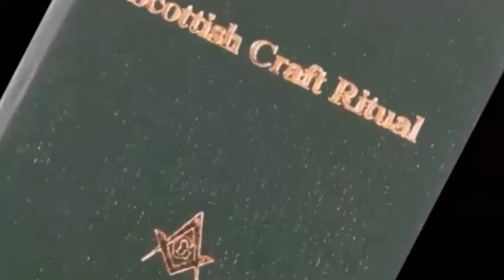my big mouth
the 34 th degree is the funny one,
now drink your spit
kubrick had zeiss,lucas had kerner( check out the logo ),nolan had imax, all magicicians get there kamera praised , napoleon wilson bad ass, kubricks kamera
visionary Star Wars is a metaphorical camera obscura it reverses 911 into characters living twins,instead of buildings, etcetc, coincidently the early egyptian ones looked similar to Kubrick’s monolith, and calling c3po human cyborg relations is the same as saying oil and petrol is what keeps the machines going, hence OPEC backwards, is c3po
unless that is you believe the collapse footage to be real,lol
obviously 12 hundred foot buildings dont disappear before they hit the ground, prerecorded movie , i refer you to september clues by simon shack,
but if like me you always wanted to know how why how and who did it,
or you know the collapse footage had to be prefabricated, hopefully you,ll enjoy this , but first 9 = cosmism 11=masonry pillars

“The Pledge” in this trick “The Pledge” was 2001 space odyssey showing gullible apes with a bone clubs evolving and exploring space, the houseclown symbolism in the dawn of man opening has been explained partially by existing houseclowns like bill cooper, cooper was not legit, controlled like most houseclowns
the dawn of man was a tuesday , it was when both sides of space flight hustle fooled their own gullible apes ,much the same way they always do
so usa and russia whilst adopting cold war fear and paranoia ,
all whilst they were planning the next hustle “terra-ism”.

so 19 apemen with boneclubs the dawn of man scene became 19 hi jackers with box cutters

The second act is called “The Turn”. The magician takes the ordinary something and makes it do something extraordinary. Now you’re looking for the secret… but you won’t find it, because of course you’re not really looking. You don’t really want to know. You want to be fooled.The magician takes the ordinary something and makes it do something extraordinary
“the turn”
in this case “the turn” is the movie star wars not only does it mirror the events of sep 11 ,and has counterparts for all the important events of that day
remember the solomon building came back for the finale , much the same way as han solo-man did in star wars, great shot kid
1, millennium fall-con = September the 11 2001, millennium falcon han solo spaceship. Stand in the plaza (911AZA) and look up to the top of thetowers and voila , THE MILLENIUM FALL-CON

it also encompasses masonic doctrine and cosmist psi phi , the two groups that brought you the cold war ,space race, and tim ozman “terra-ism”

please be aware that i dont believe 911 was the start of modern day terra-ism
i believe that the artistocrats knew they could sell the collapse with the help of media and other shills, judy wood fetzer etc etc
i mean come on none of the shills or gatekeepers ever looked into miniatures
pay attention, the father of ,
4 the empire strikes back (2nd film) , and so does the empire state building
3. the mfc takes luke and leia to cloud city . the collapsing towers cause new York to become cloud city
2, the male and female twins, luke and leia ,tower a and b.
and so on and soforth .
but lucas takes that to the nth degree by mixing them to fabricate the jedi religion, who also disappear on death like the jihad
thanks to smj for the lesson it made me the man i am today .

so smile for kubricks kamera obskura
a room 23(iv,v,vi)7 production
in association with millenium fall-con satr wars clues
the 2nd manhatten project (new york rite)